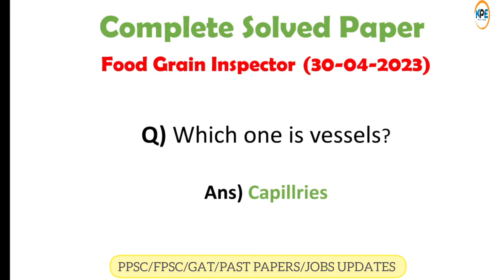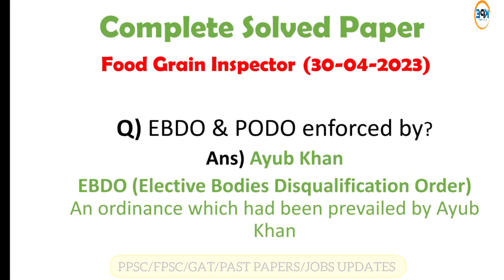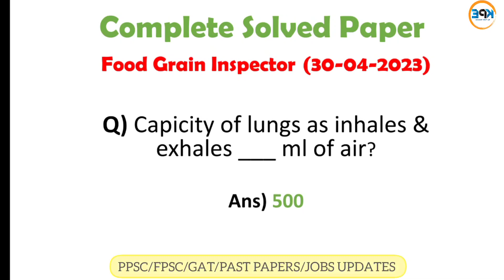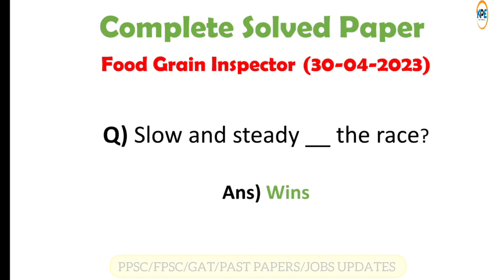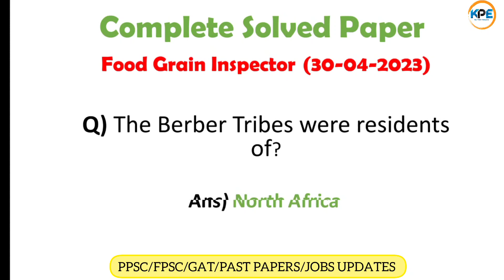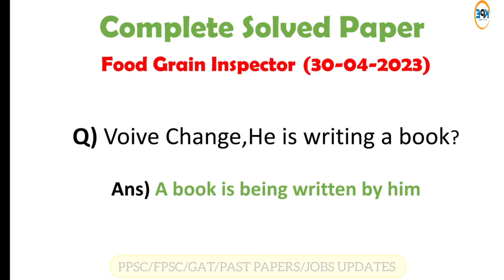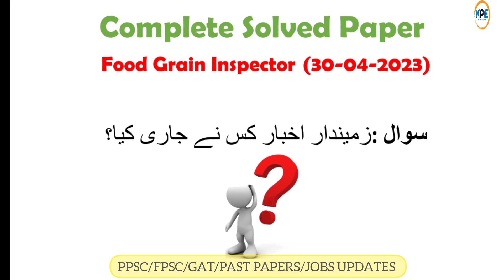PPSC food inspector complete solved paper held on 30/04/2023 | food grains inspector past papers|GK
PPSC food inspector complete solved paper held on 30/04/2023|food grains inspector past papers

Like also our Facebook Page: KEY POINTS EDUCATION BY TAHIR BALYANA for FPSC PPSC NTS OTS PTS LECTURERS EDUCATORS JOBS Jobs information link: